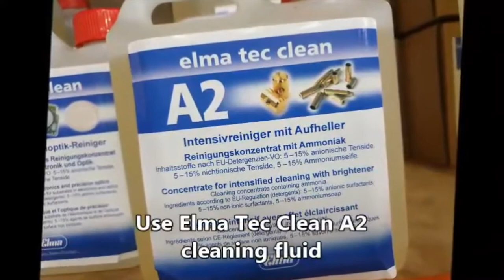Ultrasonic Cleaner for Brass Parts | Tovatech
An ultrasonic cleaner is a great way to bring back the shine and cleanliness to your brass parts. Ultrasonic cleaning provides great results for used and dirty parts.

Why Ultrasonic Cleaning Brass Works so Well

The power of ultrasonic cavitation in an ultrasonic cleaner removes heat marks, soot deposits and other grime on fireplace implements that accumulates over the heating season.

Similarly it removes tarnish and other surface deposits on brass door knockers, mail slots, latches, name plates, switch plates – in fact any decorative or functional product made of brass.

Sonic cleaning also avoids the danger of damaging brass surfaces by using scrapers, steel wool and other abrasive methods to remove stubborn stains including years of built-up paint applied by prior owners.

Instead, simply immerse brass parts in an ultrasonic cleaning solution and let cavitation do the work. Unless the brass is severely discolored cleaning should take about 10-20 minutes.